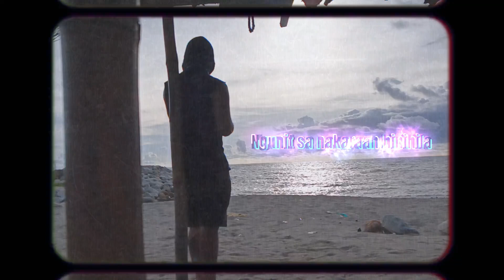OPEN FORUM | Dan Louis | OLV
Prod. by ONGASBEATS (Dan Louis)

"OPEN FORUM"
Originally composed by:
Dan Louis

Mixed & Mastered @ Northphilrecords (Ferguzon Rd. Baguio City Branch)